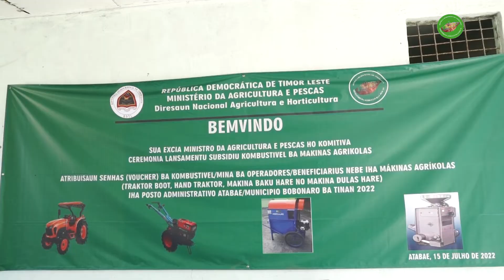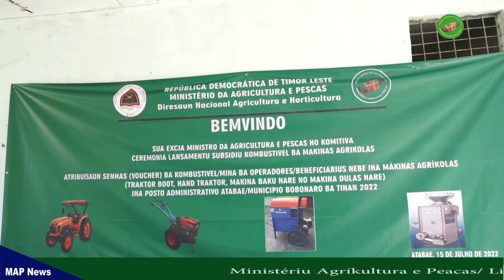(MAP-NEWS)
MAP Apoiu Subsidiu Kombustivél Ba Benefisiarios 79 iha Atabae